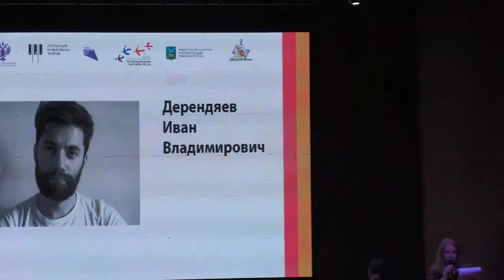Всероссийский фестиваль «Страна – Театр – Школа»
Всероссийский фестиваль «Страна – Театр – Школа» открылся в Приморье. Мероприятие организовано в рамках регионального и федерального проекта «Творческие люди». Фестиваль проходит на большой сцене Владивостоксого дворца детского творчества. Театральные коллективы и студии подготовили спектакли в разных жанрах – драма, мюзикл, балет и других. Свои постановки они демонстрируют профессиональному жюри из Москвы.